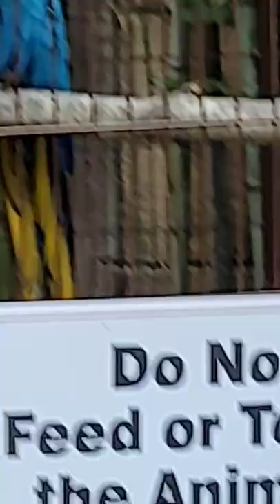Maggot That Has Intelligence Of 2 years Old